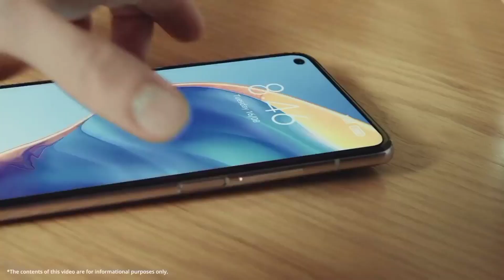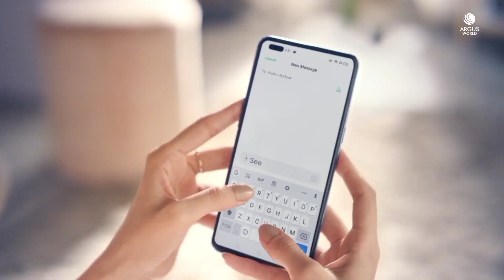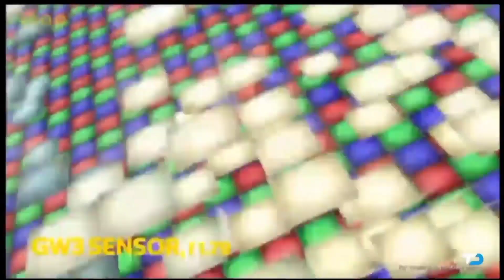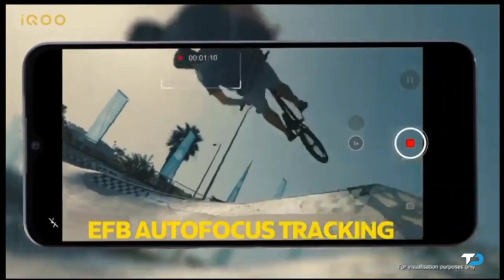Best DSLR CAMERA PHONE UNDER ₹ 18000 ⚡ UHD VIDEOGRAPHY,PRO LEVEL PHOTOGRAPHY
hey guys in this video we are going to talk about best camera phones under rupees 18000. so if you'r  serious to buy  best DSLR like camera smartphone under 18000 then you should watch this video for your value for money deal.

Your Quaries.

best smartphone under 20000 in india 2021, best phone under 20000,
best all rounder phones under 20000,
best all rounder smartphone under 20000, best gaming smartphone under 20000,